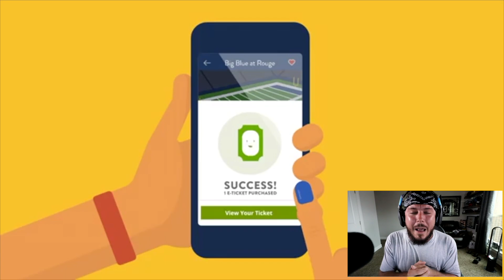ADRIAN PETERSON JUST DID THAT - MADDEN 19 ULTIMATE TEAM GAMEPLAY